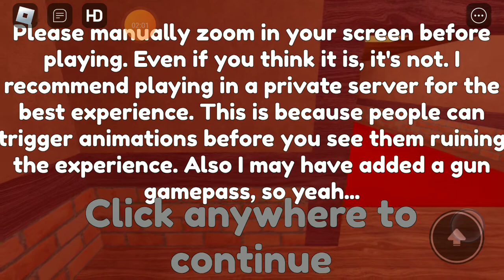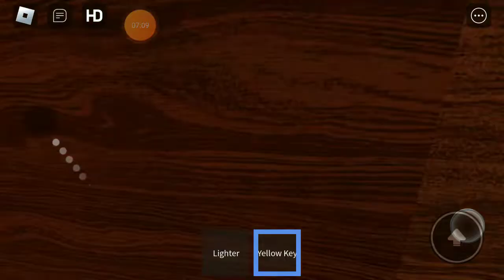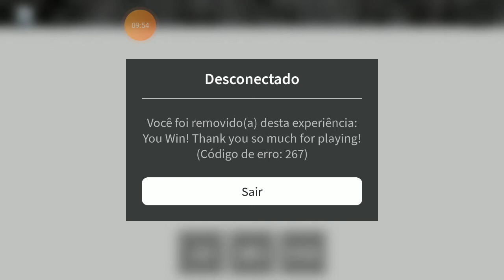doors desenhado parte 2 zeramos?